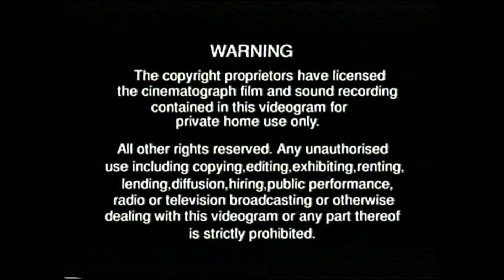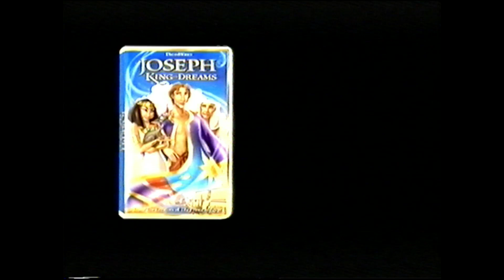Opening to The Road to El Dorado UK VHS (2001)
Here is the opening to the 2001 UK VHS of The Road to El Dorado.

1. Warning Screen
2. Dreamworks SKG logo
3. Beethoven's 3rd Trailer
4. Joseph King of Dreams Trailer
5. Dreamworks SKG logo